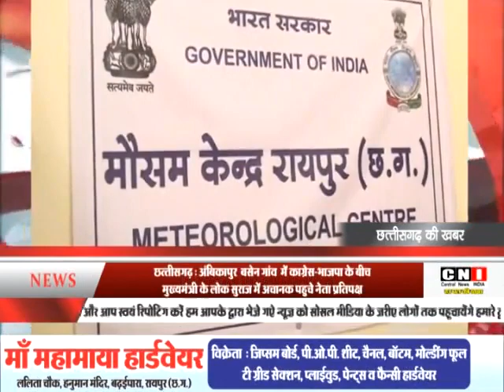CNI NEWS 20 05 2017